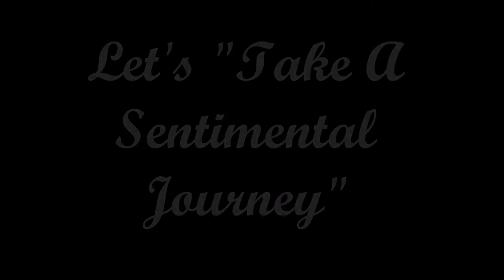Let's take A Sentimental Journey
I love trains and I loved singing this old song about taking a sentimental journey.